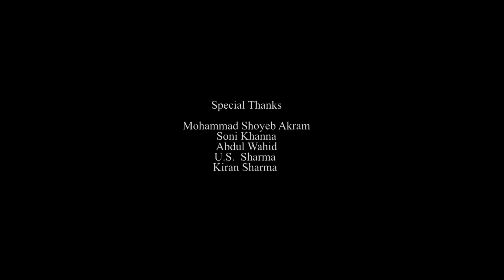Mantostaan | Hindi Full Movie | Rahat Kazmi, Sonal Sehgal, Raghubir Yadhav | Hindi Movie 2024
An anthology of four short stories set during the India-Pakistan partition in 1947 that shed light on the raging communalism of the time.

Film - Mantostaan
Starcast - Rahat Kazmi, Sonal Sehgal, Tariq Khan, Raghubir Yadhav, Virendra Saxena
Director - Rahat Kazmi